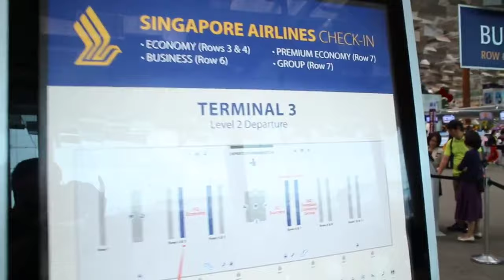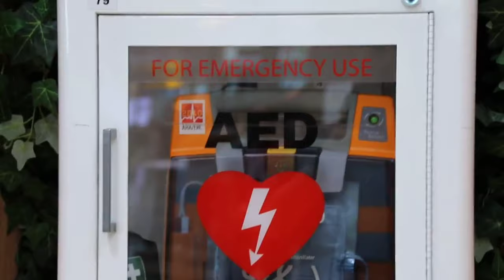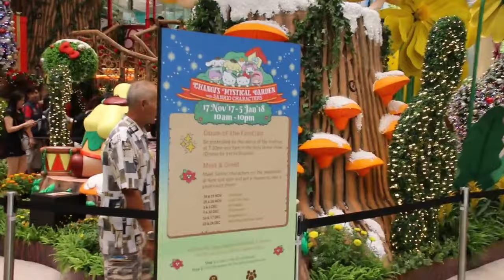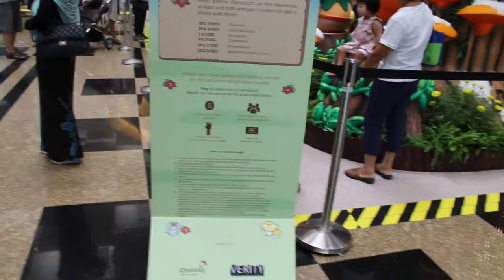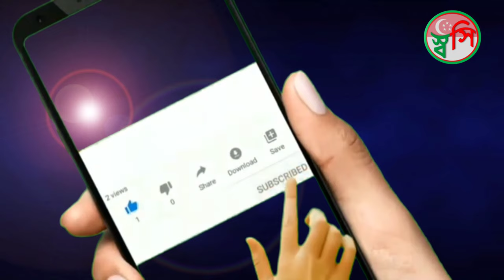Singapore Changi Airport Terminal 3, Singapore Travel, Tour Singapore